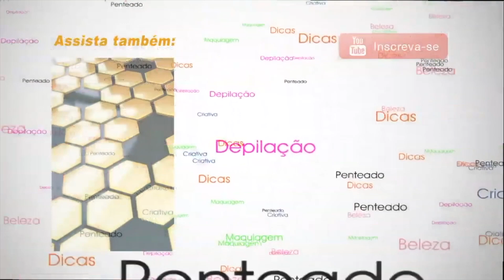COMO UTILIZAR ÓLEOS ESSENCIAIS e ÓLEOS VEGETAIS na PELE ! Vem que eu te explico.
Eu Sou a Neusa Baptista, ah hoje vamos falar sobre os os vegetais carreadores e também os óleos essênciais que são maravilhosos para nossa pele .
De que forma e qual podemos misturar fazer um Blend  de óleos por exemplo !